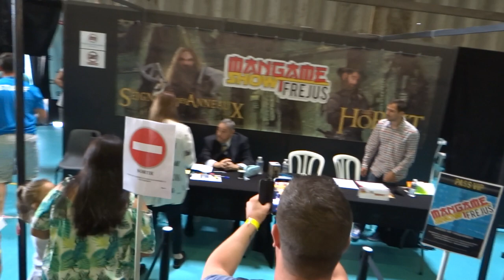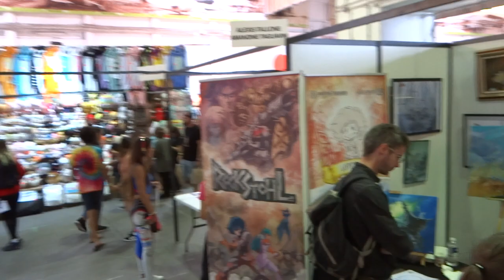Mangame Fréjus 2017 summer - samedi 00 - déambulation dans le salon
Déambulation dans la Mangame Show 2017 summer